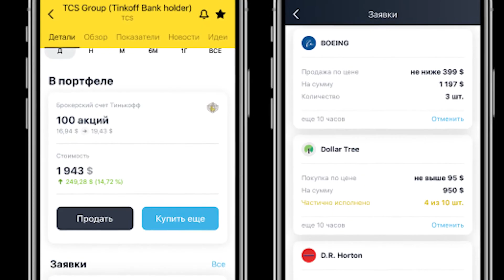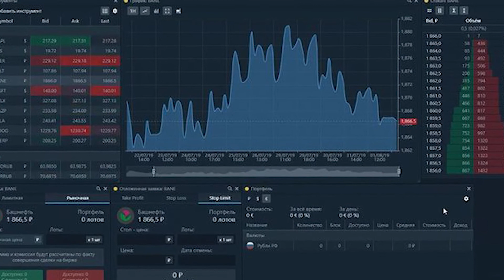Стоит ли вкладываться в Тинькофф инвестиции? Плюсы и минусы. Краткий обзор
Тинькофф инвестиции I Плюсы и минусы I Самый краткий обзор

Итак, на арене новый брокер — Тинькофф.
Раньше Тинькофф Инвестиции работали как посредник, через брокера БКС. И все у них хорошо — и удобное приложение, и сервис, и простота, кроме адской комиссии 0,3% за сделку (но не меньше 99р.) Для сравнения: обычный брокер берет в десять раз меньше.

Теперь Тинькофф работает с биржей напрямую

Как всегда, разбор:
Плюсы:
супер-легко открыть брокерский счет. Удаленно, если вы клиент банка. Или по online-заявке — уже на следующий день привезут договор. Я как раз завтра жду. Да и карту Tinkoff Black давно хотела попробовать.
удобное приложение для торговли. Красивые графики, котировки, динамика торгов, яркая кнопка «купить» и даже опция «с этими акциями часто покупают». Как будто на Озоне книги выбираю. Такая индустрия финансовых развлечений.
В общем, все просто и красиво.
Минусы:
простота сервиса может быть и минусом. Упрощенный подход не учит разбираться. А нажимать кнопку «купить» мы еще на Asos научились.
В целом, история ориентирована на инвесторов-любителей. У которых нет желания разбираться с техническим и фундаментальным анализом, анализировать отчетность компаний, следить за индикаторами рынка. Зато у них есть смартфон, есть желание стать инвестором facebook и есть 99 рублей. Не обольщайтесь, фондовый рынок не так прост.

И все же. Несмотря на минусы и подводные камни, я бы рекомендовала попробовать тем, кто хотел пощупать биржевую торговлю и ценные бумаги вживую. Надеюсь, здесь такие есть.

Можно завести тысяч 10 и что-то купить. Насколько вам это будет интересно, вдруг захватит? В конце концов, заберете свои деньги обратно, плюс получите интересный опыт.

А там глядишь, и комиссии снизят. Мне по телефону так и сказали: «будем работать над оптимизацией».